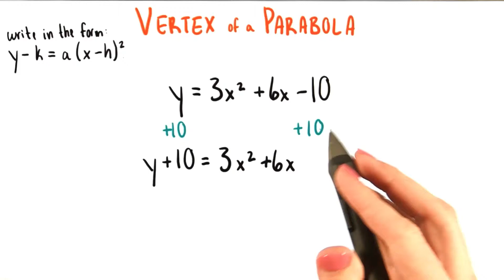Moving toward Vertex Form - College Algebra